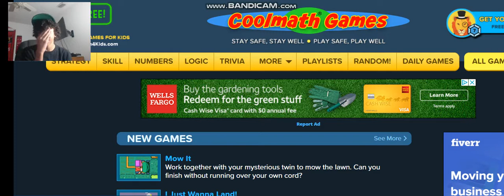THE G.O.A.T OF SNAIL BOB 2 | Cool Math Games #3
I am the g.o.a.t of this game!!!

Hey guys. On this channel all want to do is send good vibes to everyone that takes the time to watch my videos. So please lets be respectful to other people's comments on my videos. Thank you all so much for taking the time to watch my videos.